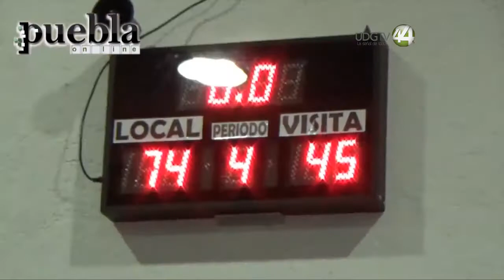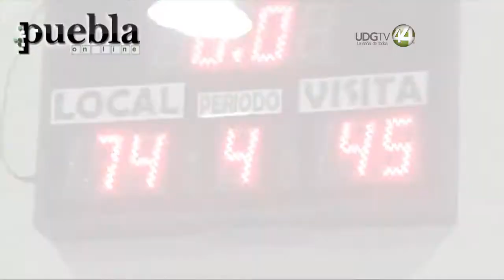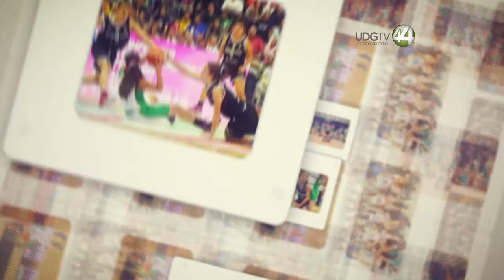Talento Deportivo | Fernanda Leyva, Básquetbol